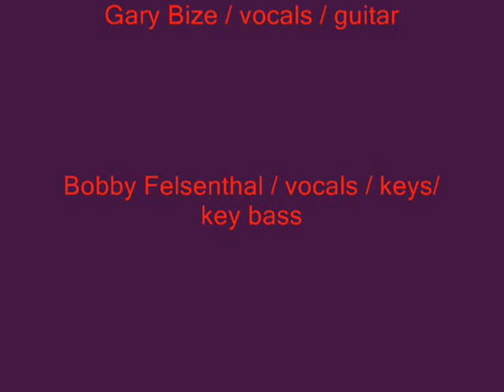RioRouge Sweet Home Chicago .wmv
Live cover in a Louisiana blues club. I own no copyrights of this song.